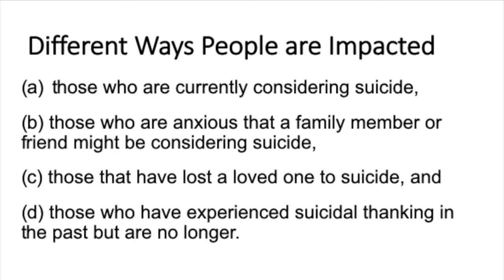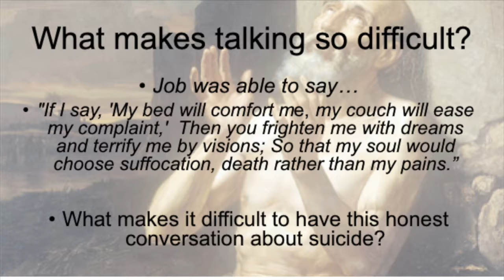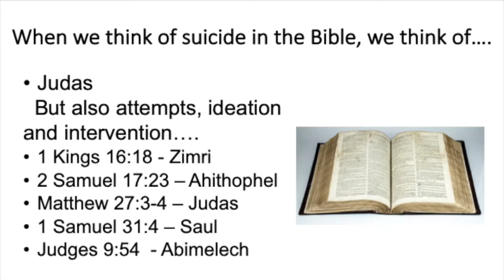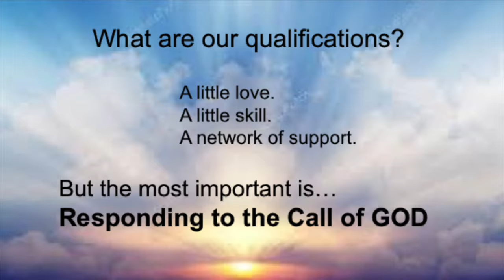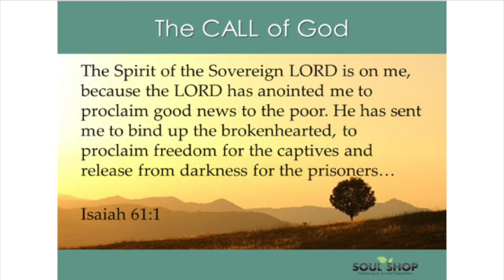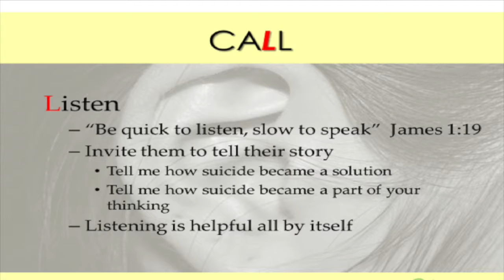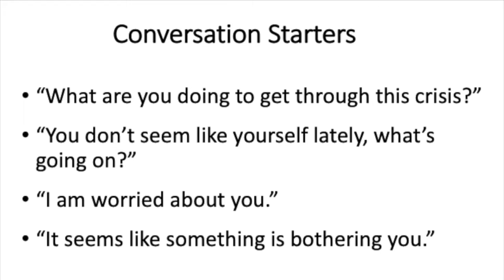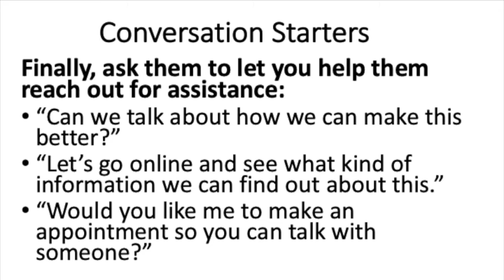Soul Soup - Scott Millican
Scott Millican spoke about suicide prevention and a program called Soul Soup to help prevent and deal with the after affects of suicide at the the Episcopal Diocese of Fort Worth Convention held in Decatur, Texas on November 9, 2019